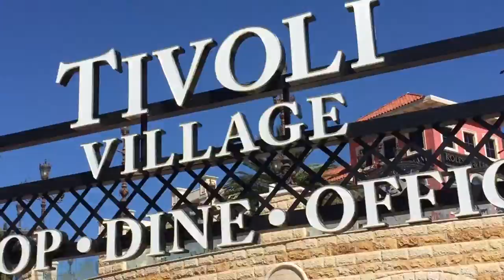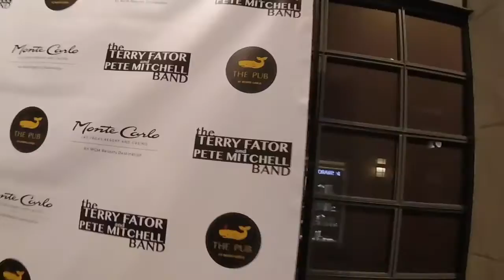Daspetey Vlog004: the cardboard box situation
the fourth entry in my video blog series.